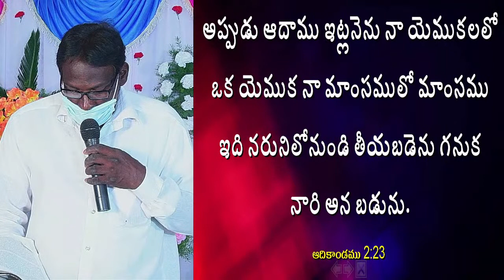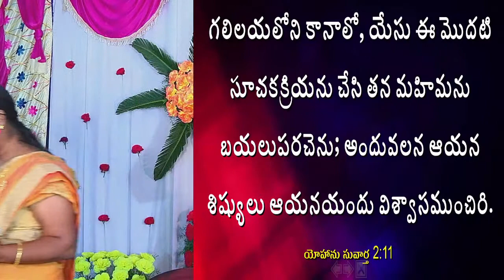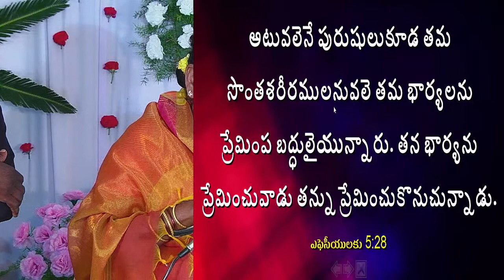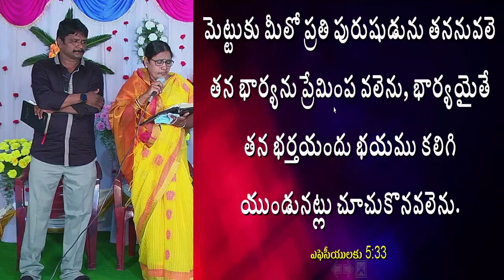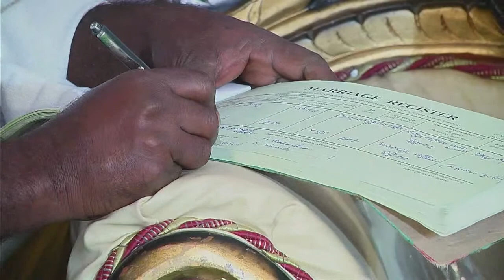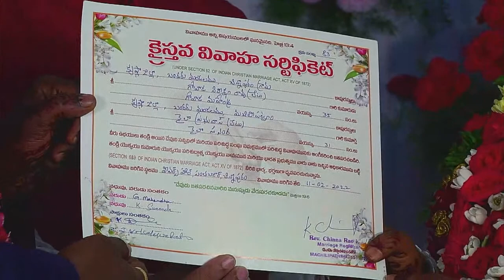Mahendra Weds Sunanda